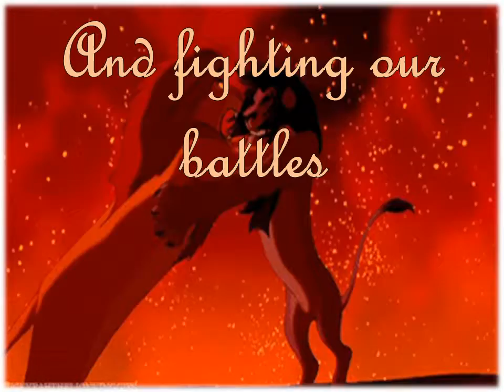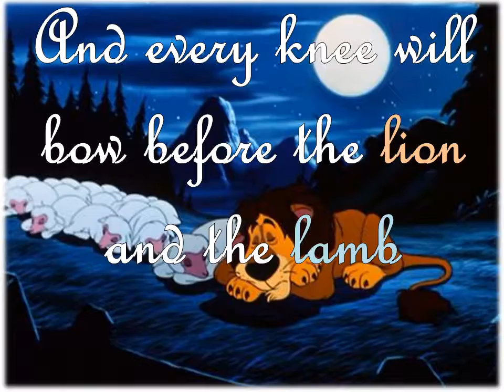The Lion and the Lamb - Disney Style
Music and images do not belong to me but to their respected owners